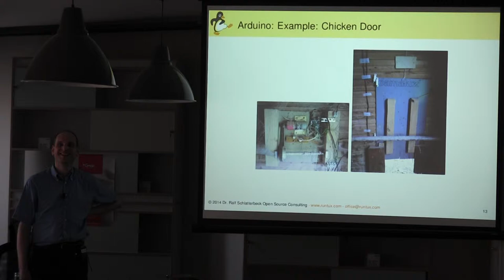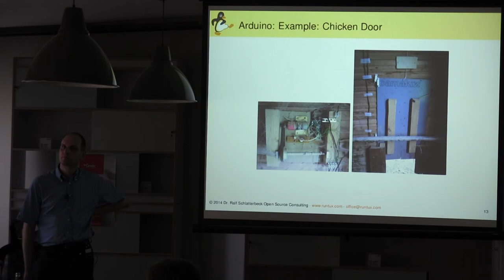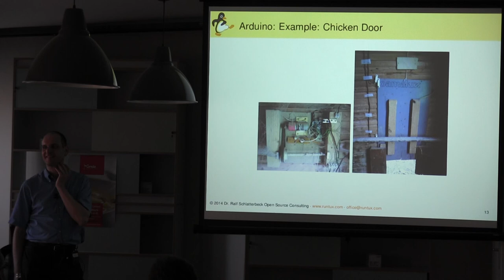20140604 184118 internet der dinge (Teil 2) ralf schlatterbeck